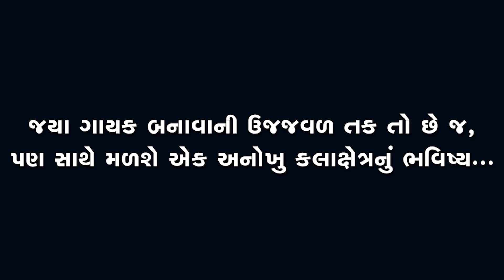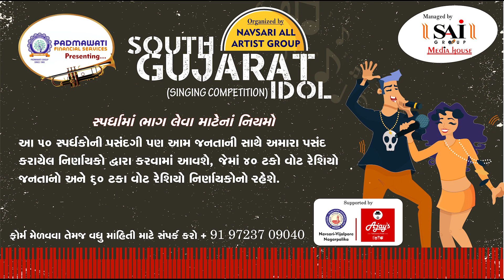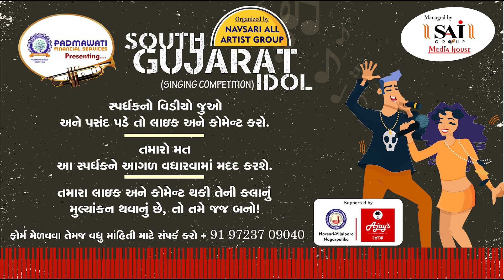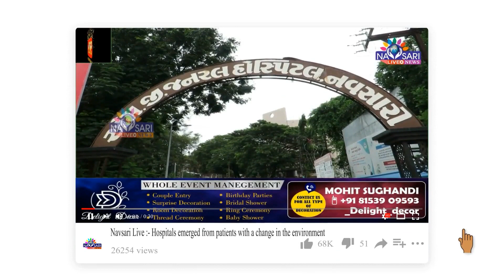Navsari Live :- South Gujarat Idol :- Krish Prajapati Age 17